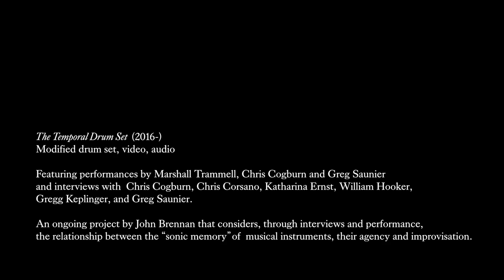The Temporal Drum Set @ The No Idea Festival ft. Marshall Tremmall, Chris Cogburn, Greg Saunier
An investigation into the sonic memory of the drum, sound artist John Brennan's installation "The Temporal Drum Set" questions whether improvisers transform their instruments’ tonality over time or whether these instruments influence and reconfigure a performer's music/body. Featuring music + interviews by luminary drummers William Hooker, Katharina Ernst, Chris Corsano (+ more), with No Idea revelations via Marshall Trammell and Greg Saunier.